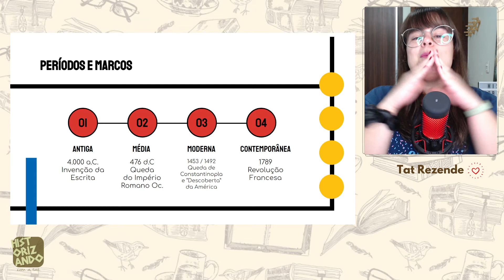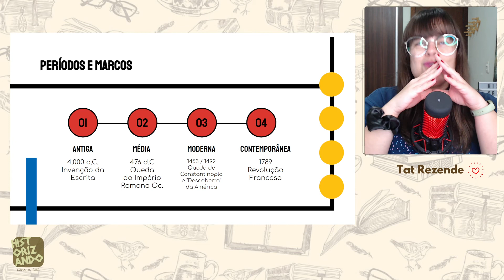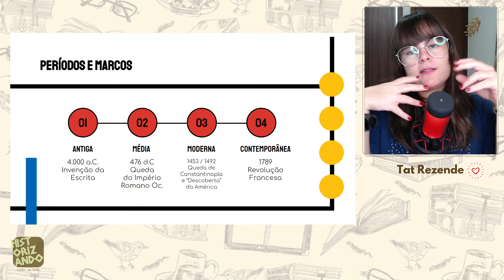PERÍODOS E MARCOS DA HISTÓRIA GERAL | IDADE MODERNA | Cortes do Historizando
Períodos e Marcos Históricos da História Geral, divisão criada pela historiografia tradicional e auxilia nos estudos. Corte da live que acontece todas as quintas-feiras, 18h, aqui no canal. Participe!

Para apoiar o canal:

Seja Membro!